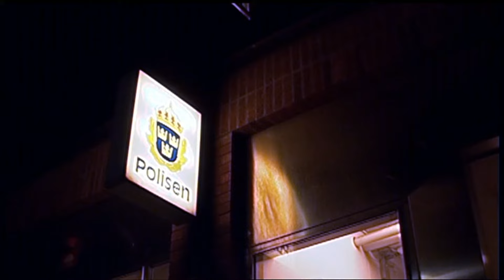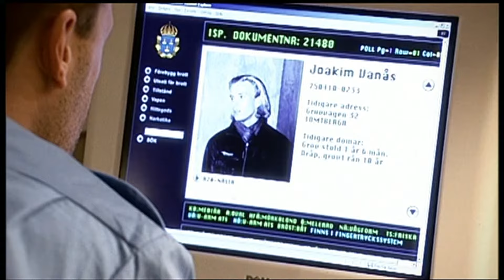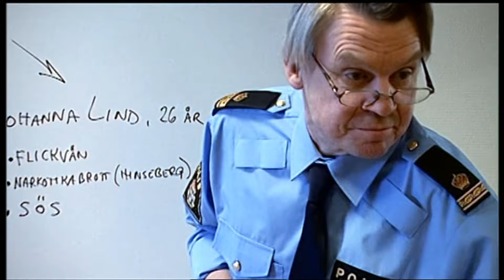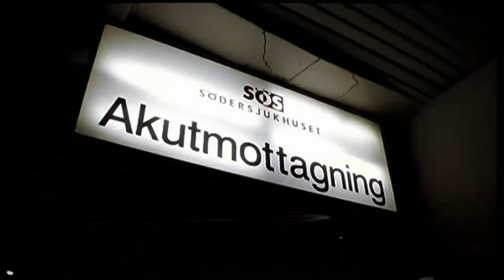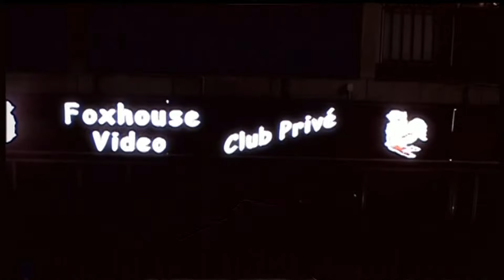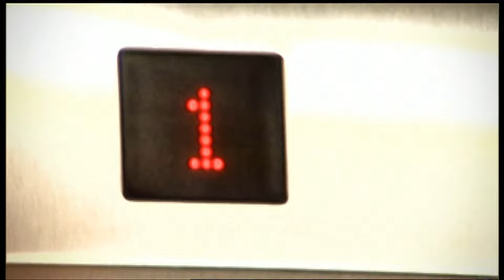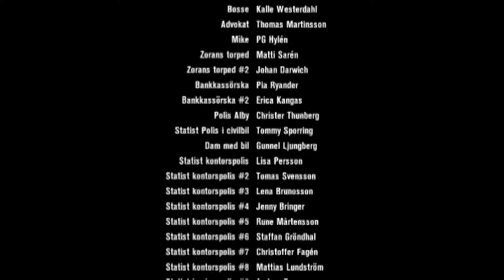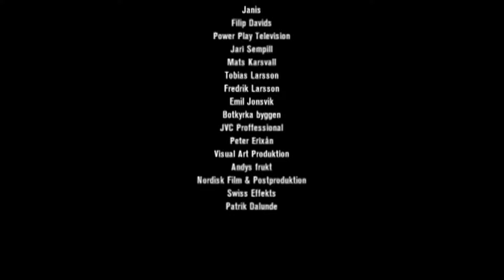Sökarna 2 Återkomsten 2006 (Hela filmen, bra kvalite)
JAG ÄGER EJ RÄTTIGHETERNA TILL DENNA FILM!

Sökarna – Återkomsten (tidigare Rebelz) är en svensk film från 2006 i regi av Liam Norberg, Lena Koppel och Thorsten Flinck. Manus skrevs av Liam Norberg och Mårten Skogman. Det är en uppföljare till Sökarna från 1993.

Uppföljare till "kultfilmen" Sökarna. Från början var Sökarna-regissören Daniel Fridell inblandad i filmen men drog sig ur då han inte delade den vision som Liam Norberg hade om projektet. Regissören Lena Koppel antog uppgiften och regijobbet i projektet. Skådespelarensemblen är i stort densamma som 1993 med bland annat Ray Jones IV, Thorsten Flinck, et cetera. Under sensommaren 2005 inspelades kompletterande scener. I november 2005 tillkännagav Liam Norberg att filmen inte skulle heta Rebelz utan Återkomsten. Han berättade även att Sökarna- Återkomsten skulle släppas någon gång under 2006. Releasedatum blev senare satt till 27 december 2006.

Budgeten uppgick till cirka 120 000 kronor. Filmen hade aldrig någon biopremiär, utan släpptes direkt på DVD.